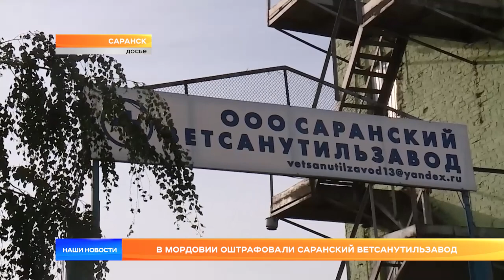В Мордовии оштрафовали Саранский ветсанутильзавод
Саранский ветсанутильзавод оштрафовали за нарушение экологического законодательства. Внимание контролирующих органов предприятие привлекло запахом, а наказание получило за порчу земель. Кроме того, сейчас Росприроднадзор требует возместить причиненный ущерб. О преступлении и суммах наказания – репортаж «Наших Новостей»